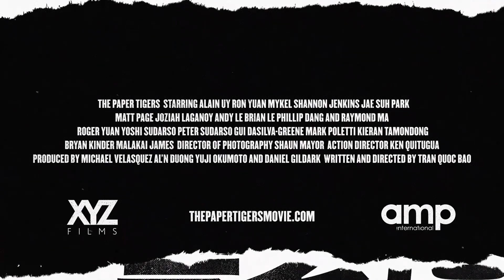MARTIAL ARTS MOVIE Releases on Hi-YAH! MAY 2022 | Ip Man: The Awakening, Yuen Biao, Anita Mui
Check out the new martial arts and Asian action films coming throughout May 2022.to Hi-YAH! (Well Go USA’s very own Asian/martial arts streaming channel). Titles include IP MAN: THE AWAKENING, THE PAPER TIGERS, LEGEND OF ZHAO YUN and SHANGHAI SHANGHAI

With Hi-YAH!, you can watch your favorite martial arts action movies online with new hits every month, including films from stars and martial artists like Donnie Yen, Jackie Chan, Michelle Yeoh, Sammo Hung, and Anita Mui.

02:32 May 6 | The Paper Tigers
Three martial artists — notorious in their prime as “the three tigers” — have grown into middle-aged men one kick from a pulled muscle. But after their teacher’s murder, they must juggle dead-end jobs, dad duties, and old grudges to avenge him. Directed by Tran Quoc Bao, The Paper Tigers stars Alain Uy, Ron Yuan and Mykel Shannon

03:21 May 13 | Legend of Zhao Yun
When political tactics and ambitions dominated, Zhao Yun stepped forward to rescue Adou and confront Cao Cao’s 830,000 soldiers. Directed by Qingyun Ye, the film stars Tao Wang, Mei Yang and Yankai Yu.

00:57 May 22 | Ip Man: The Awakening
When a young Master Ip stops a kidnapping, he ignites a turf war with a ruthless human trafficking ring. In retaliation, the gang kidnaps one of Ip Man’s close friends, forcing him to face the group’s brutal boxing champion head-on. English dubbed version also available! The film stars Tse Miu, Tongjiang Hou, Hua Qilong, Chen Guanying, Zhao Yuxuan and Bai Long.

04:52 May 27 | Shanghai Shanghai
Little Tiger (Yuen Biao) leaves his hometown and goes to Shanghai staying with his elder brother, Big Tiger (George Lam), who is a police officer. However, he accidentally gets involved in robbing the National Salvation Funds. Directed by Teddy Robin Kwan, Shanghai Shanghai also stars Sammo Hung, Anita Mui, Meng Hoi  and Lo Lieh